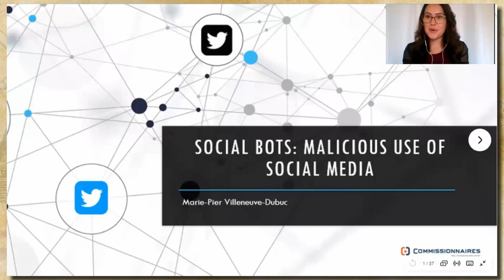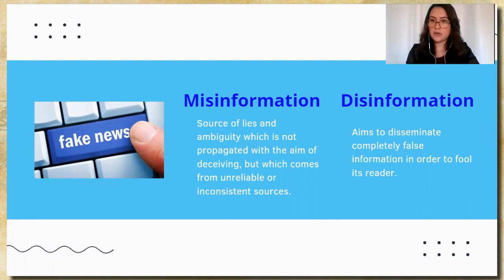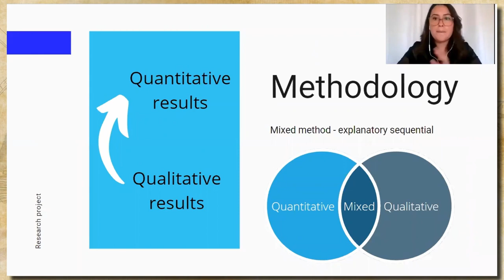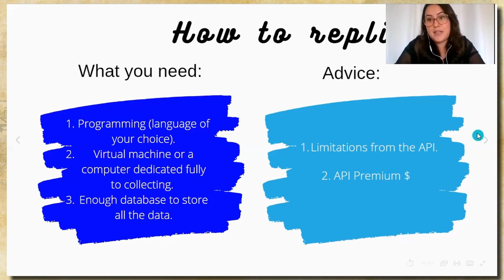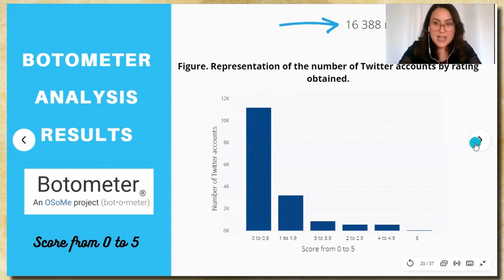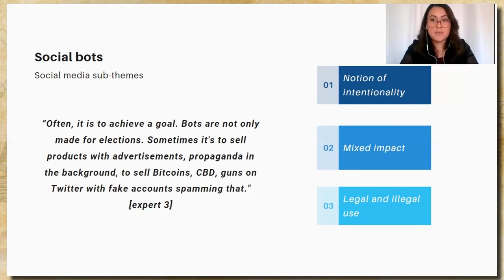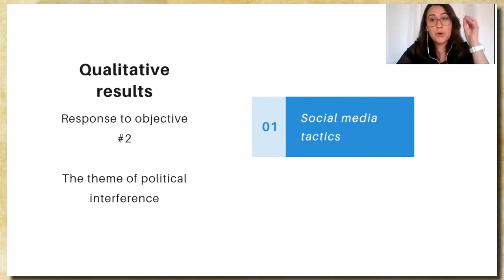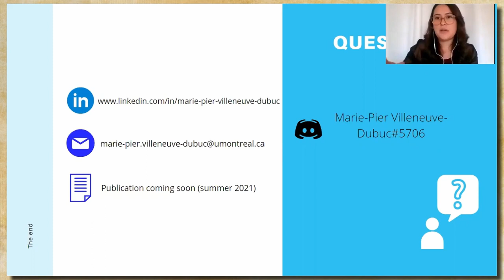NSEC2021 - Marie-Pier Villeneuve-Dubuc - Social bots: Malicious use of social media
This research focuses on the malicious use of social media, specifically Twitter, during the 2019 Canadian Federal Election Campaign. Social-bots have often been used in the past to manipulate public discourse through disinformation campaigns aimed at committing political interference. The mixed methodological approach combining descriptive analyses with interviews is used to draw a portrait of social-bots role during this electoral campaign. A digital analysis tool called Botometer is used to find social-bots within a database initially collected in 2019 by Commissionaires du Québec. This tool makes it possible to identify the social-bots and rate them with a score from 0 (not a social-bots) to 5 (most likely a social-bots), which will then be analyzed to determine how they inserted themselves into the political discussion during the period under study. The interviews conducted with experts in the field aim to deepen and give meaning to the results obtained previously. The results show that several social-bots did not publish content in English, the tweets analyzed are mainly retweets, thousands of users have been suspended, and the hashtags used promoted the election of Liberal Justin Trudeau to the detriment of Conservative Andrew Scheer.

This talk will be about a research project that focuses on the malicious use of social media, specifically Twitter, during the 2019 Canadian Federal Election Campaign. Social-bots have often been used in the past to manipulate public discourse through disinformation campaigns aimed at committing political interference. The mixed methodological approach combining descriptive analyses (quantitative) with interviews (qualitative) is used to draw a portrait of social-bots role during this electoral campaign. A digital analysis tool called Botometer is used to find social-bots within a database initially collected in 2019 by Commissionaires du Québec. This tool makes it possible to identify the social-bots and rate them with a score from 0 (not a social-bots) to 5 (most likely a social-bots), which will then be analyzed to determine how they inserted themselves into the political discussion during the period under study. The interviews conducted with experts in the field aim to deepen and give meaning to the results obtained previously. The results of the study show that several social-bots did not publish content in English (52% with a rating of 5), the tweets analyzed are mainly retweets (87% of the sample), thousands of users have been suspended since the last year, and the hashtags used promoted the election of Liberal Justin Trudeau to the detriment of Conservative Andrew Scheer. Additionally, the overall content is divided between positive and negative feelings, with a slight prevalence of positive content (51.01% vs. 48.99%). This talk's primary goal is to give the audience a better understanding of the research field on this very new and critical geopolitical issue that happens to manifest on the surface of cyber. This aim also to share with anyone interested in an established methodological approach tested with a Canadian case study.

Marie-Pier Villeneuve-Dubuc is a student with a bachelor's degree in criminology from Université de Montréal. She is an intern from Commissionnaire du Québec in their cybersecurity department (VYGL). Marie-Pier also works with other cybersecurity organizations such as SERENE-RISC to help share knowledge about cybercrime and cybersecurity. Through her studies, she accomplished different research projects on cybercrimes, the dark web, and recently geopolitical issues such as political interference on the cyber surface. She intends on doing a master's degree focusing primarily on cybercrimes and their international matters.

Want to be part of the 2022 edition?